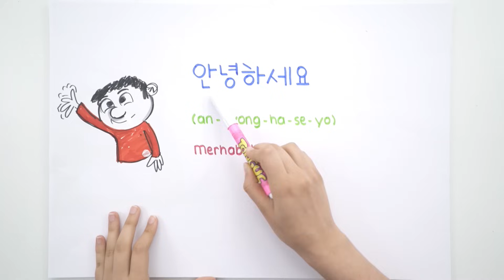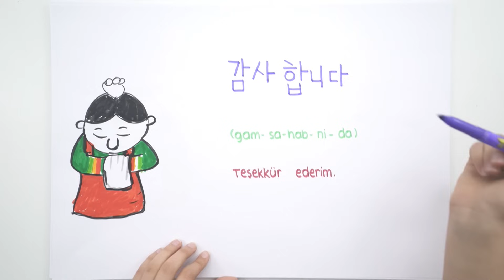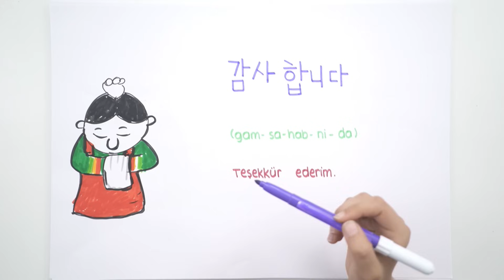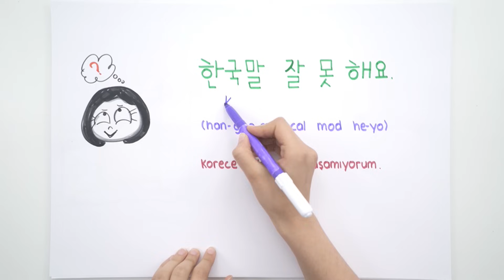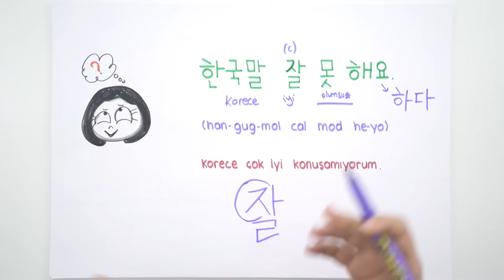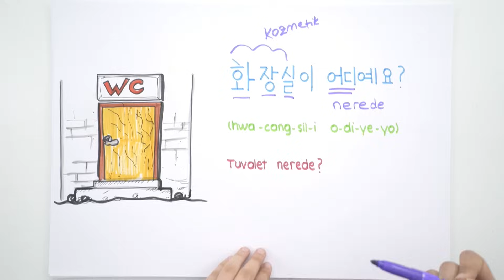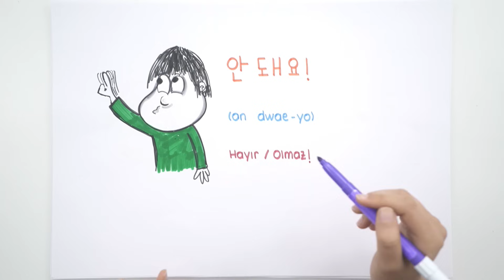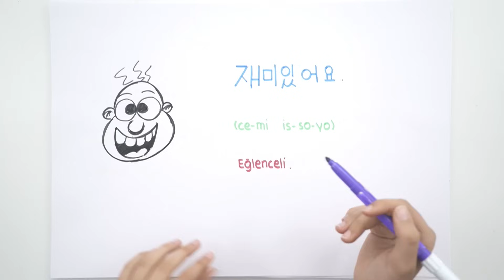10 dk'da Korece Günlük Konuşmalar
Videoyu beğendiysen paylaşmayı unutma 🤓